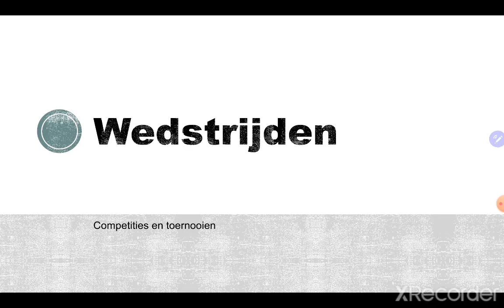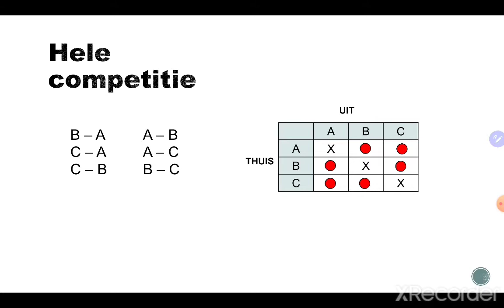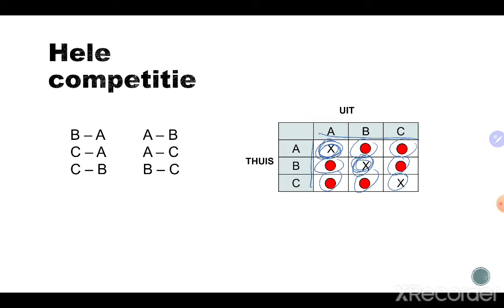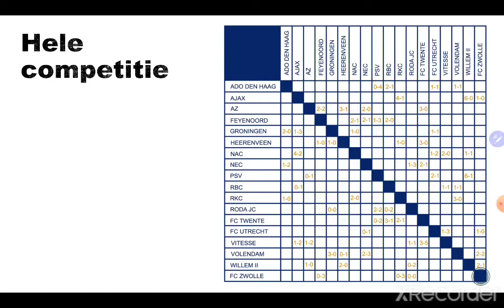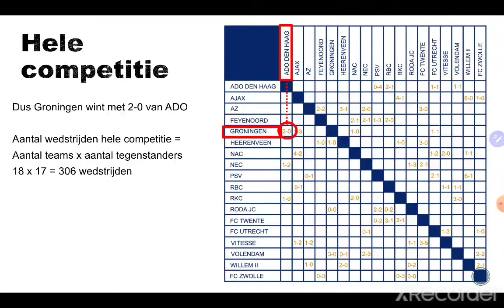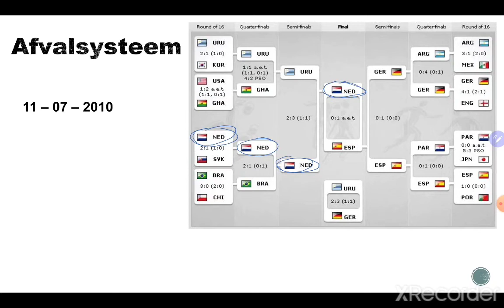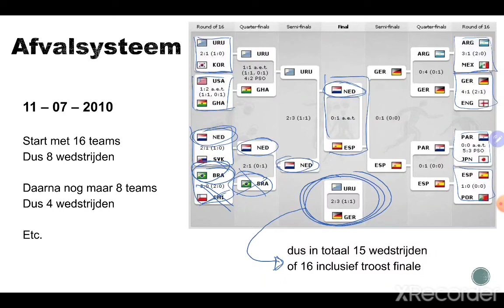4Mavo - Statistiek en kans - Uitleg wedstrijden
4Mavo
Wiskunde
Hoofdstuk 1
Statistiek en kans
Uitleg wedstrijden